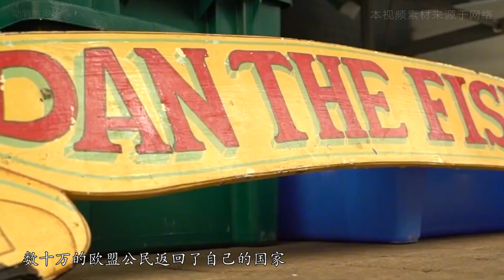十万头家猪做错了啥？被活活的烧死，原因真的是屠夫太少吗？